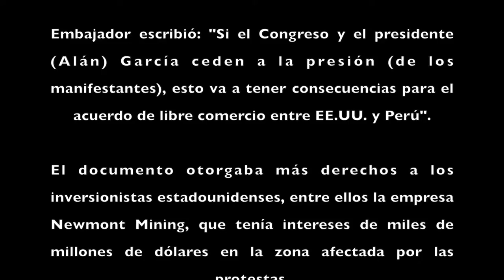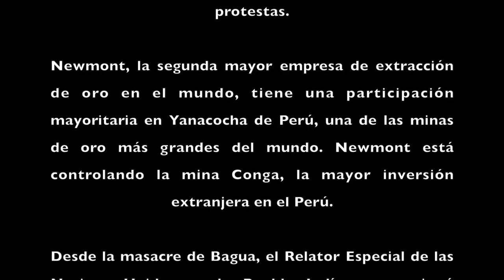Masacre en Bagua, Perú 2009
El 05jun09 efectivos de la Dirección Nacional de Operaciones Especiales del Perú, atacaron sin previo aviso a unos 4.000 indígenas awajún-wampis. Estas comunidades vienen realizando un paro en defensa de su territorio y de su derecho a consulta ante la aprobación de un paquete de normas que garantizarían la explotación minera y petrolera de su región. Docenas de indígenas fueron asesinados, muchísimos más detenidos. Hay informes de cuerpos quemados o arrojados al río.
La comunidad internacional debe exigir al gobierno del Perú que respete el derecho internacional y su propio derecho interno con relación a los derechos civiles y políticos de los ciudadanos peruanos y, como consecuencia, que se lleve a cabo una investigación penal de los hechos para que la justicia depure las responsabilidades penales de los responsables directos de la Masacre y de cuantos ordenaron la misma. El Gobierno de Alan García tiene la obligación legal de cumplir con la jurisprudencia de la Corte Interamericana con relación a las comunidades indígenas, al derecho a consulta y al derecho de propiedad sobre los Territorios Comunitarios de Origen (TCO) indígenas.